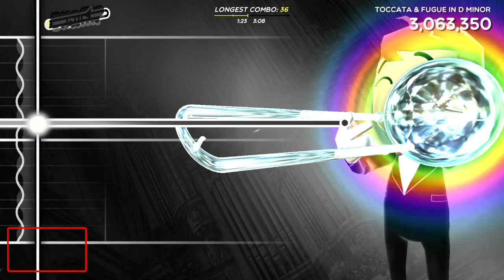trombone champ spooky song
i'm crazy